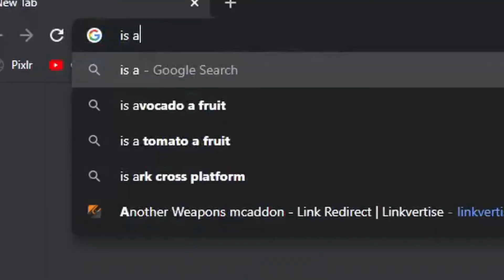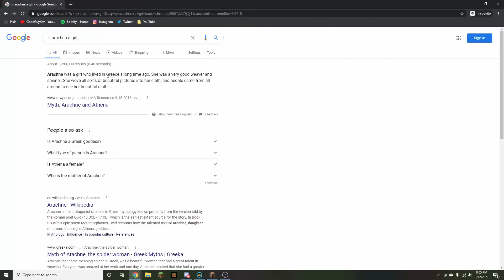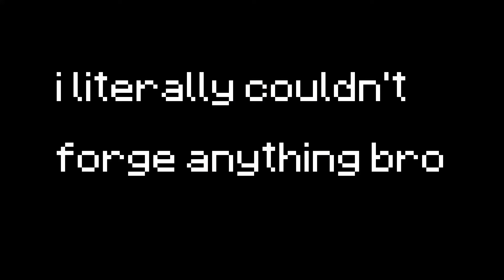The Skyblock Addiction Continues... (Hypixel Skyblock)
The Skyblock addiction continues in today's video as I continue my adventure into Hypixel Skyblock. This video consists of a lot of adventures, including fighting Arache the new Hypixel Skyblock boss that came out in the recent Hypixel Skyblock update.  I also ventured into the Dwarven Mines to see if I could find any Hypixel Skyblock money making methods down in the Dwarven Mines.

PvP Texture Pack I Use - Tweak PvP
Normal Texture Pack I Use - Default

PC Specs (cuz some of y'all wanna know)
RAM - Corsair Vengeance RGB PRO 2x8 GB 3200
SSD - HP EX900 250 GB M.2 NVME SSD
HDD - Seagate Firecuda 2 TB SSHD (Hybrid Drive)
GPU - MSI Radeon RX 5700 GAMING X
Power Supply - Corsair CX650M 80+ Gold
Case - Fractal Design Meshify C White

Today I have yet another Minecraft Hypixel Skyblock video. In this video I attempt to find money making methods, as I often ask or look up how to make money in Hypixel Skyblock as well as fix my cripply Skyblock addiction to no avail..  I head into the Dwarven Mines and I also fight the new Arachne spider boss in Skyblock to try out the three new bows: Spider Queen's Stinger, Venom's Touch, and Souls Rebound.   Because this video is done on Java Edition, it is a Minecraft Java Edition video.